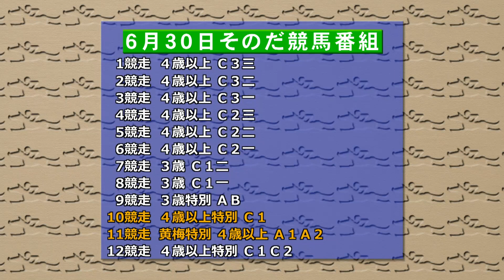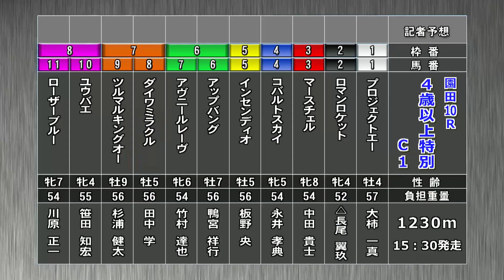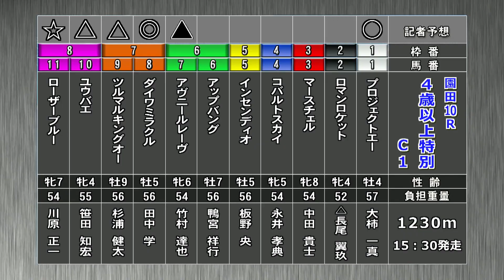そのだけいばレース展望（6月30日分）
6月30日(木）「そのだけいばレース展望」です。進行は木村 寿伸アナウンサー 、解説は桑原 勲(スポーツニッポン)。メインレース「黄梅特別」を中心にお届けします。